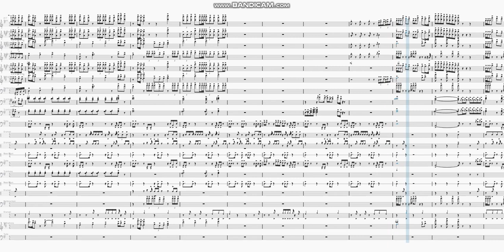"24 hrs" by DC Young Fly | Marching Band Arrangement